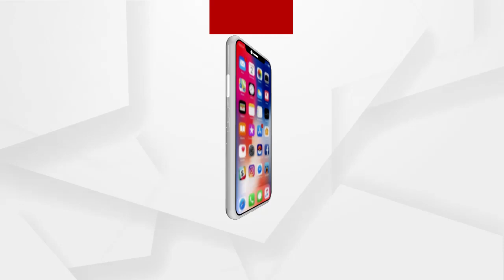ଶନିବାର ଓ ରବିବାର ସଟଡାଉନ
କୋରୋନା ଚେନ ବ୍ରେକ ପାଇଁ ରାଜ୍ୟ ସରକାରଙ୍କ ବଡ ଘୋଷଣା । ରାଜ୍ୟର ସବୁ ସହରାଞ୍ଚଳରେ ସପ୍ତାହାନ୍ତ ସଟାଡାଉନ ଘୋଷଣା । ଏପ୍ରିଲ 24 ଲାଗୁ ହେବ ନିୟମ । ସାରା ରାଜ୍ୟର ସମସ୍ତ ସହରାଞ୍ଚଳରେ ଶନିବାର ଓ ରବିବାର ସଟଡାଉନ ନେଇ ଘୋଷଣା କଲେ ସରକାର.